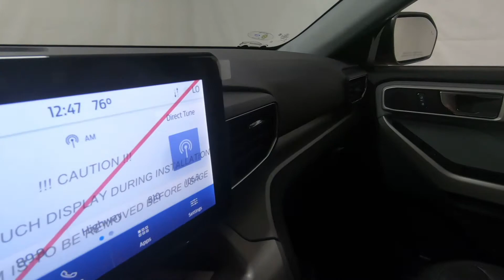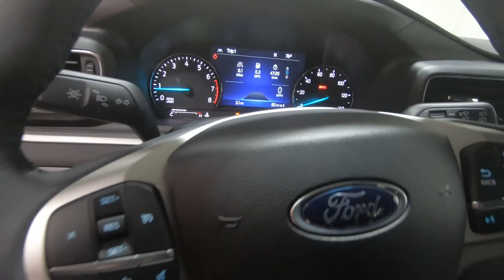2022 FORD EXPLORER XLT - New SUV For Sale - Columbus, OH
Please visit Ricart Ford to view this New CARBONIZED GRAY METALLIC 2022 FORD EXPLORER XLT for sale near Columbus, Ohio.

Stock #: FTN4067

Description:
2022 FORD EXPLORER XLT
New 2022 Ford Explorer Suv is For Sale in Columbus, Ohio. This model has a 2.3L EcoBoost I-4 engine, Automatic transmission, and is finished in Gray paint. Whatever questions you might have about this vehicle, you can be certain that our sales advisors can assist you every step of the way. On top of that, our financing experts are prepared to help you find the lease or finance option that is right for you. Find us at 4255 S Hamilton Road in Columbus, OH 43125, servicing customers throughout Central Ohio.